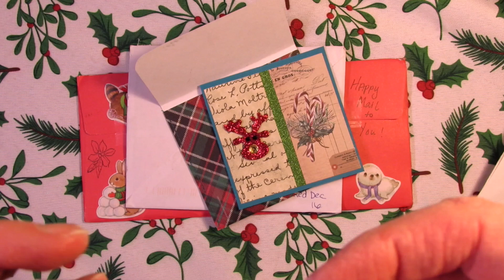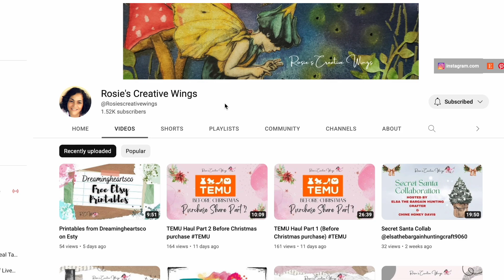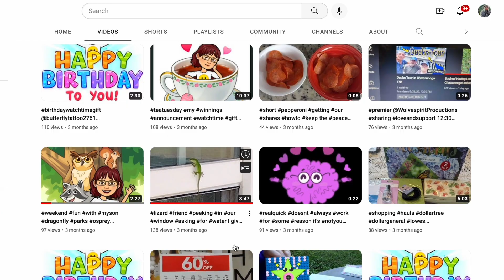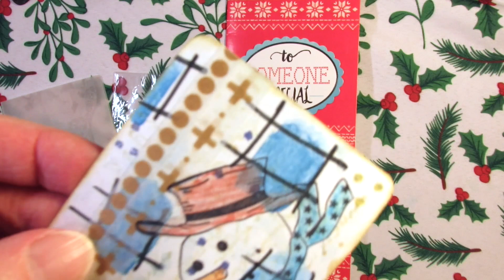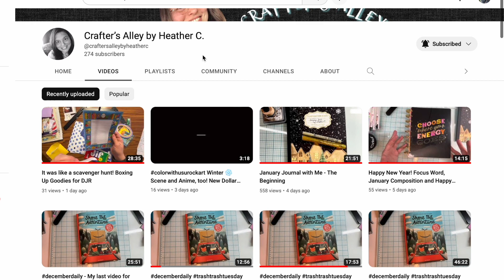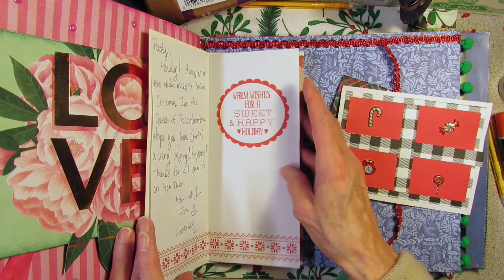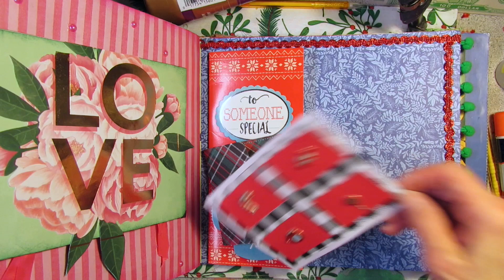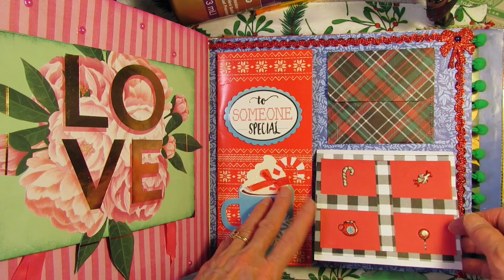Journal with Me! FriendshipFriday Merry Mail from Heather, Rosie, and Sharon!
Friends, Happy Mail, and a journal page... who could ask for more? Come on along! Friendship Friday is hosted by Dale @NotTooShabbyChic
Rosie @Rosiescreativewings
Heather @craftersalleybyheatherc
Sharon @connectionoflivesandinterests